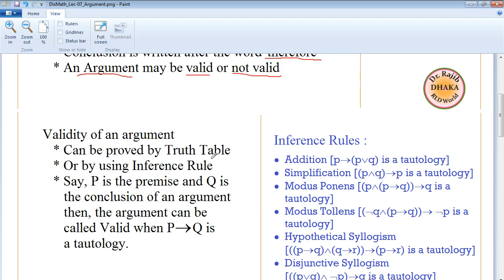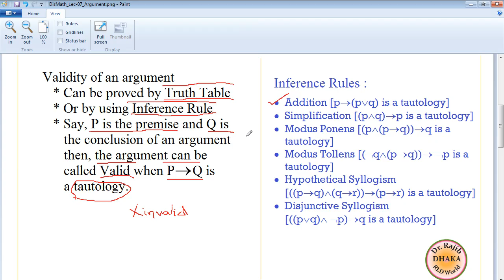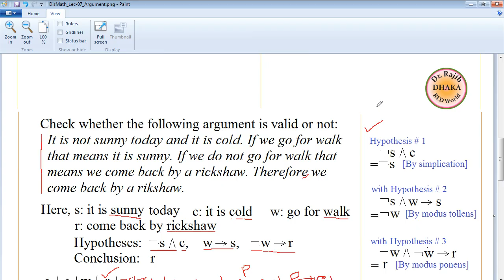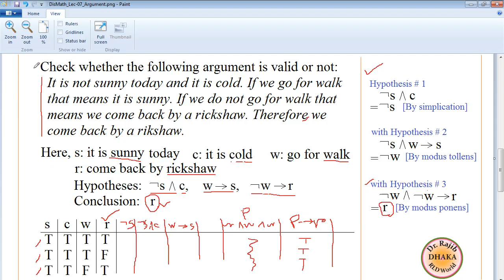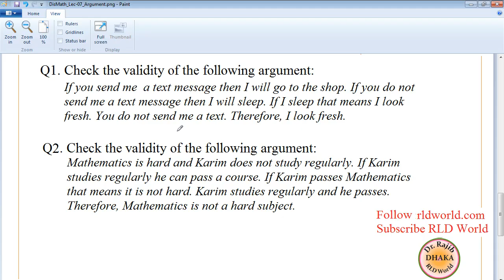Discrete Mathematics Lecture 07: Argument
Argument concept is discussed with details. Example argument is investigated whether valid or not by truth table and inference rules.